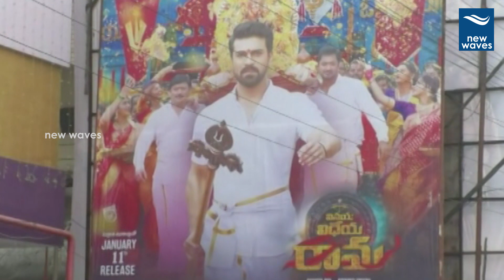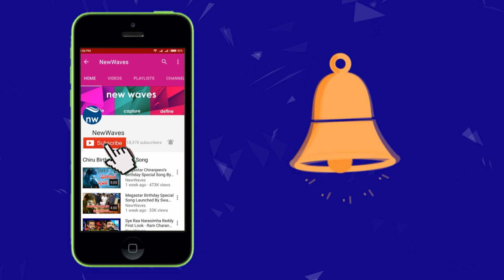బాలయ్య కు పవన్ ఫ్యాన్స్ వార్నింగ్ Pawan Fans Warning To Balayya | VVR Movie Public Talk | New Waves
బాలయ్య కు పవన్ ఫ్యాన్స్ వార్నింగ్. Pawan Fans Warning To Balakrishna. VVR Movie Public Talk.